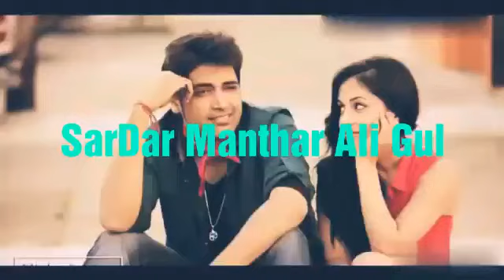SarDar Manthar Ali Gul